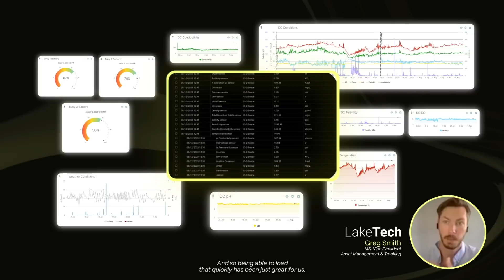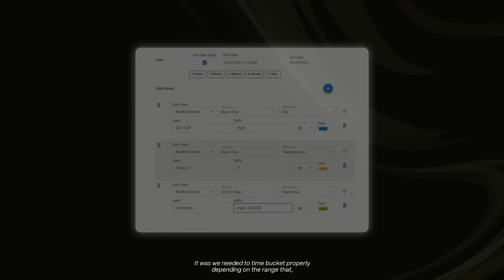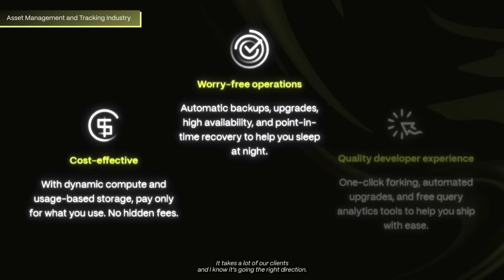How Timescale Saves $12K/Month: Real Stories from Developers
Scaling data while staying cost-efficient and reliable? Hear how Timescale customers are solving real-time challenges with massive datasets. From managing millions of player interactions to handling water quality metrics and robotic performance, these businesses share how Timescale Cloud simplifies operations, improves database performance, and grows with their needs.

What you'll hear:

    How compression saves $12,000/month in database costs.
    Real-time insights from 7M+ water quality data points.
    Setting up scalable databases in minutes.
    Seamless handling of time-series data for better customer outcomes.
    The unmatched reliability of Timescale Cloud—even during critical moments.

See how Timescale makes data-driven decisions faster and stress-free.

🐯 𝗔𝗯𝗼𝘂𝘁 𝗧𝗶𝗺𝗲𝘀𝗰𝗮𝗹𝗲
At Timescale, we see a world made better via innovative technologies, and we are dedicated to serving software developers and businesses worldwide, enabling them to build the next wave of computing. Timescale is a remote-first company with a global workforce backed by top-tier investors with a track record of success in the industry.